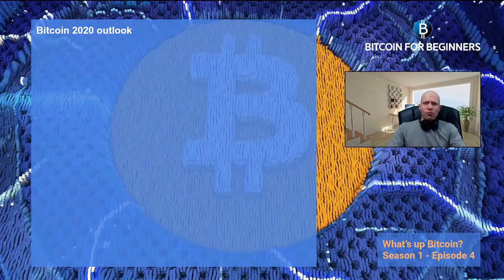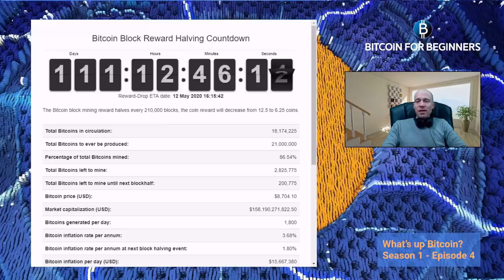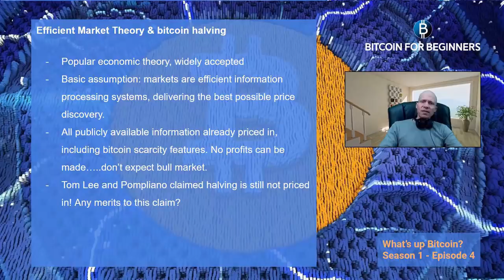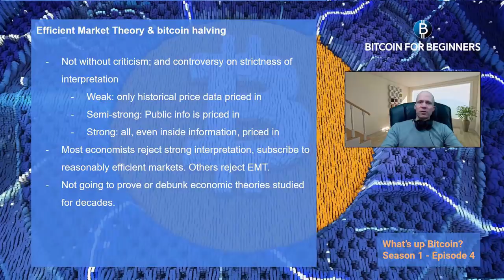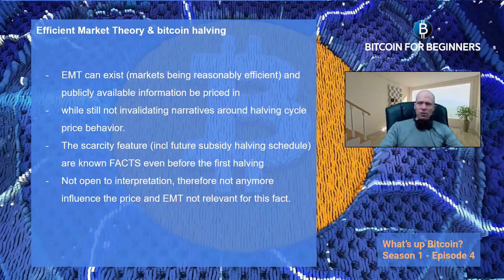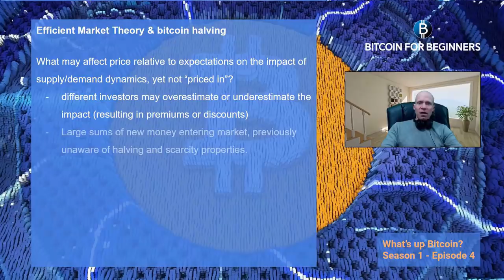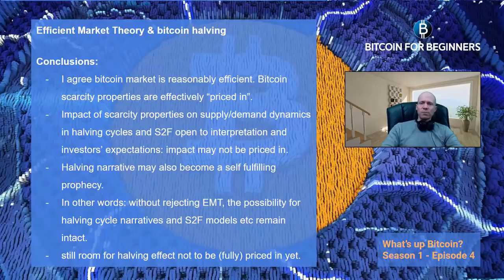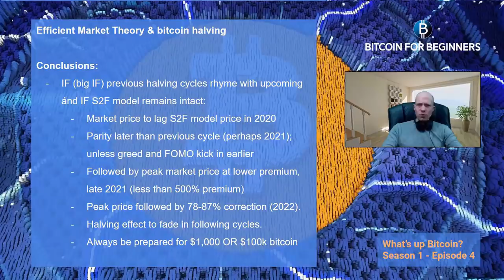WILL BITCOIN REACH $100K IN 2020? Or is the halving already "priced in"?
A deep dive, no BS discussion about Bitcoin's price outlook for 2020 including a nuanced discussion of Efficient Market Theory, Bitcoin's halving, Stock to Flow model, and much more. Definitely recommend everyone to give this video a watch if you own Bitcoin BTC and want to be more educated about the fundamentals surrounding this upcoming halving event in May 2020.

This is only part 1 of episode 4 of Adriaan's What's Up Bitcoin series.